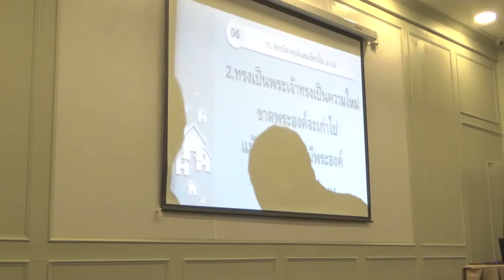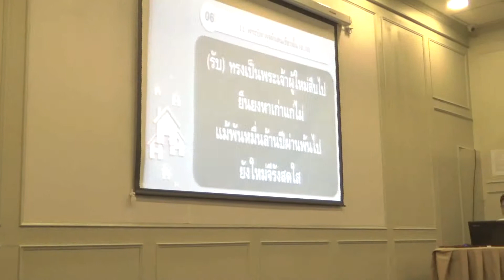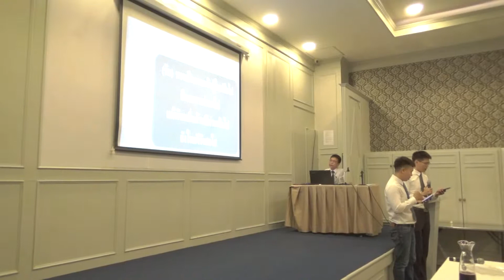ประชุมองค์ฯฝึกฝนครอบครัวพลานามัย